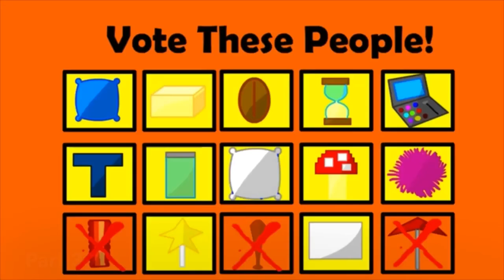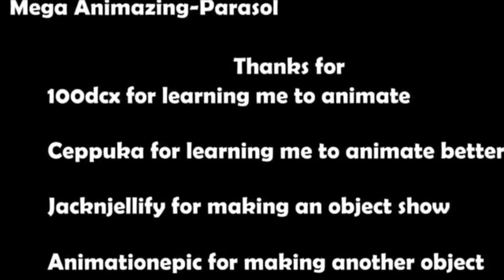Battle For Food Reanimated M.A.P (0/30) MAP OPEN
RULES:

1: You can claim up to two parts.
2: When all of the parts are taken, Backup parts are open
3: Use any software (But the watermark has to be gone in FlipaClip)
4: When doing the voting icon, make sure you draw the character’s pose
5: Upload your part to YouTube and put in BFFMAP so we can have more people to join, or my discord (Cosmic 🍄🌈✨⭐🌟#7220)
6: If you do your part after the deadline, you will be disqualified
7: If I heart your comment, you will have the part.

PARTS: (0/30)
1:
2:
3:
4:
5:
6:
7:
8:
9:
10:
11:
12:
13:
14:
15:
16:
17:
18:
19:
20:
21:
22:
23:
24:
25:
26:
27:
28:
29:
30:

VOTING ICON PARTS: (0/12)
Blue Pillow:
Butter:
Coffee Bean:
Hourglass:
Makeup:
Mr. T:
Picklejar:
Pillow:
Pixelated Mushroom:
Pom Pom:
Wand:
Whiteboard: